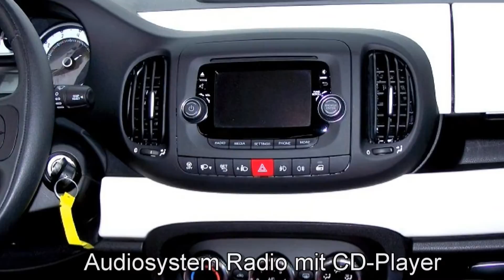Fiat 500L 1.4 16V Pop-Star TurboJet 05103216 Gelato Weiß "Motor Village Berlin"